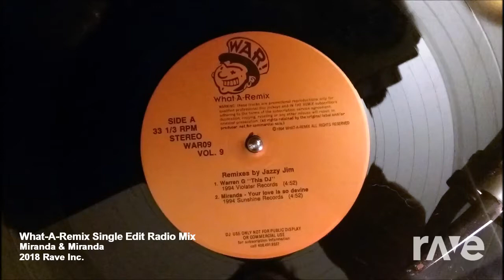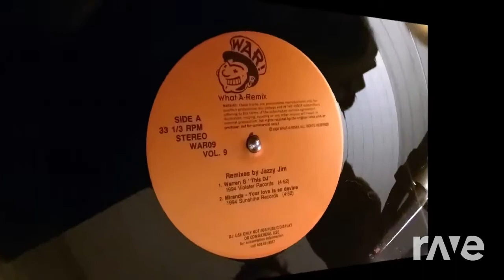What-A-Remix Single Edit Radio Mix - Miranda & Miranda | RaveDJ